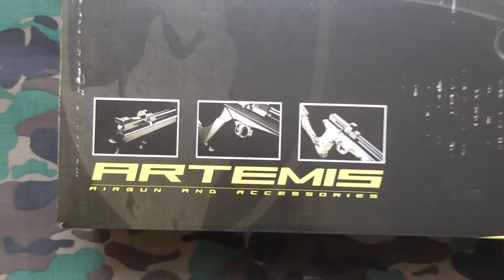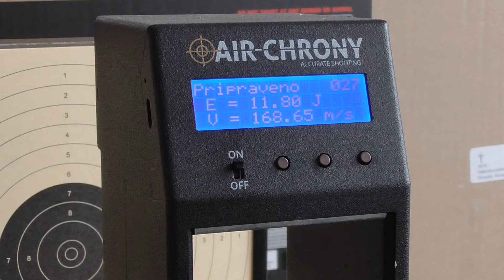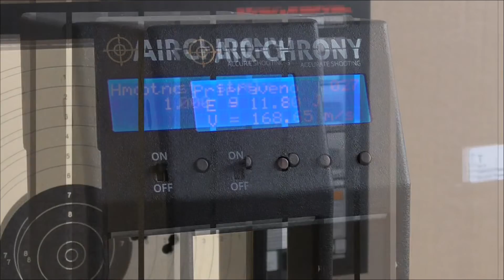Artemis (SPA CP2) CO2 air gun 5,5mm (cal.22) rifle version & chrono.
Measured with fresh co2 cartridge & 1/umarex mosquito 5,5mm/0,83 g, 2/Gamo expander 5,5mm/1,0 g.